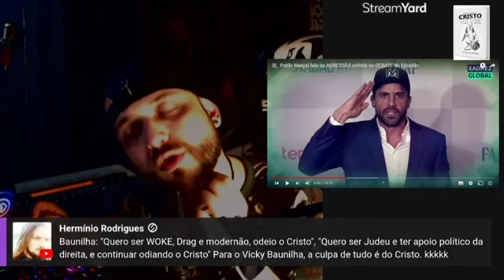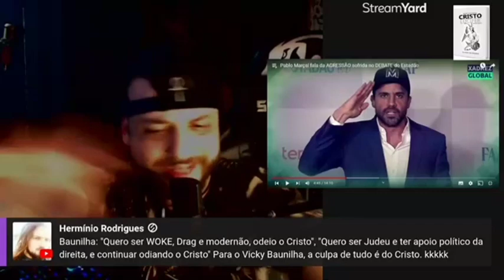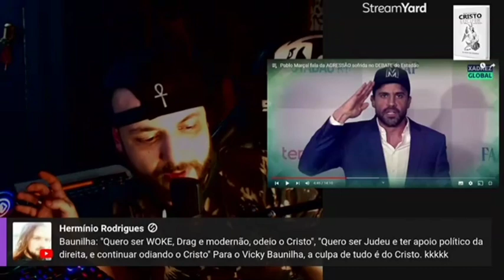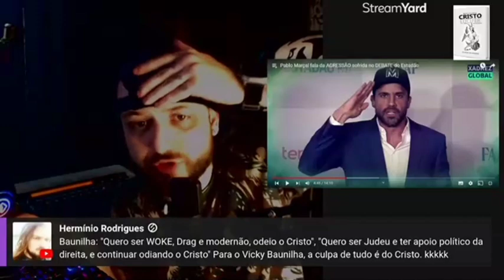Vicky Vanilla entra em contradições? (Bob Navarro)